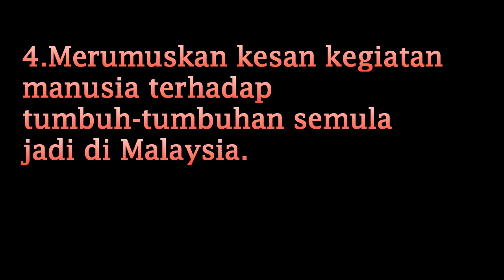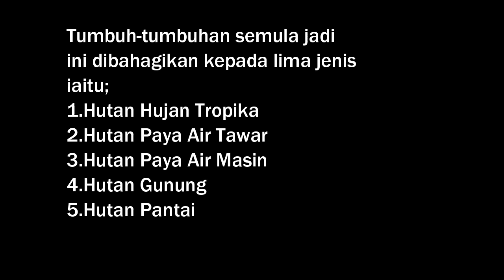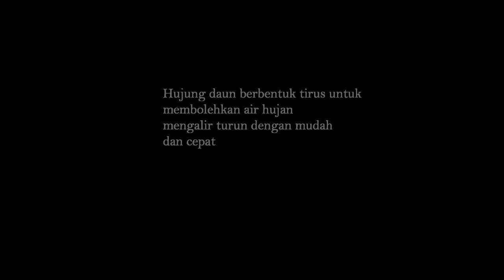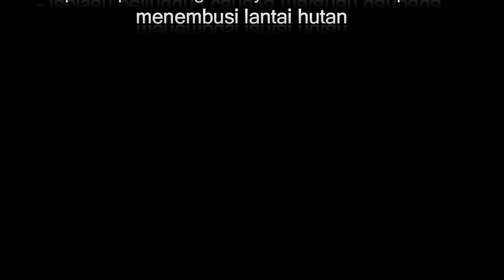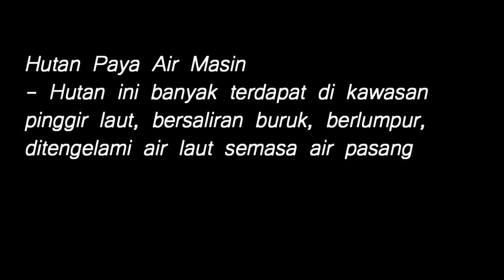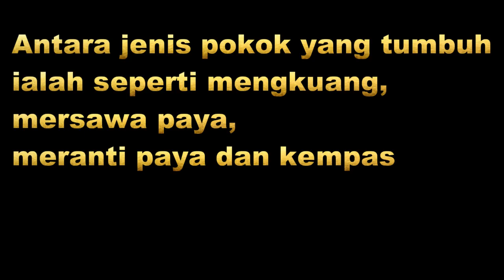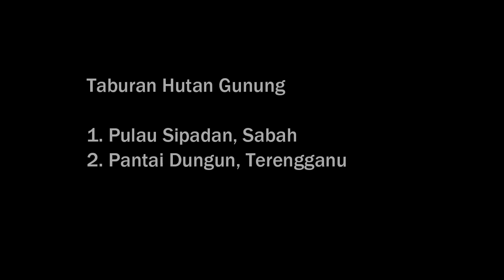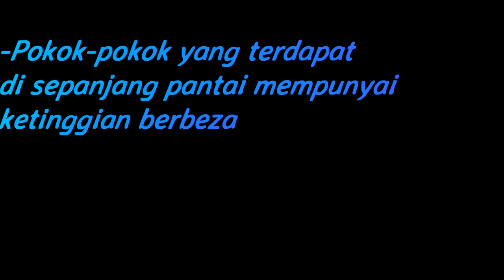Bab 4: Tumbuh-tumbuhan Semula Jadi Di Malaysia (Geografi Tingkatan 3)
Video ini digunakan untuk pengajaran dan pembelajaran mata pelajaran Geografi Tingkatan 3. Credit : diajukan kepada video dan audio yang berkenaan.